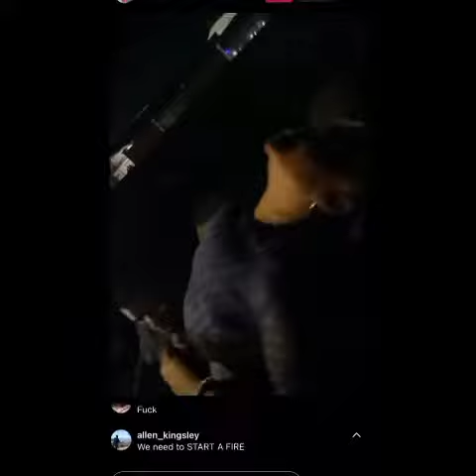Nigeria bleeds, pray for Nigeria. Soldiers attack endsars protesters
Nigeria soldiers shoots innocent end sars protesters at lekki toll gate.